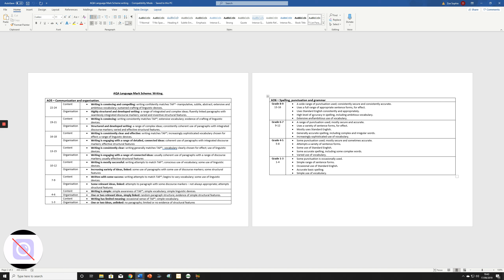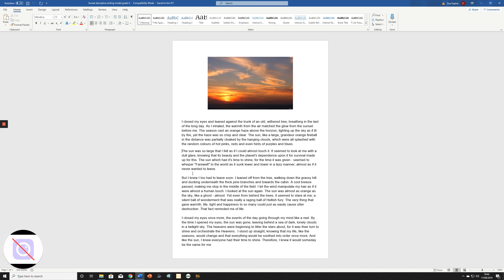AQA Paper 1 Section B Q5 descriptive writing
For FREE resources for the English GCSE check this out
This is live read through of a past exemplar with the approximate grade being awarded for writing to describe a sunset. I discuss both issues and potential improvements which may be made to improve the work done here. I hope this is helpful - enjoy! :)